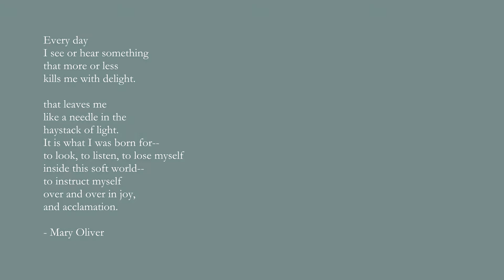Video Poem: "In Gratitude"